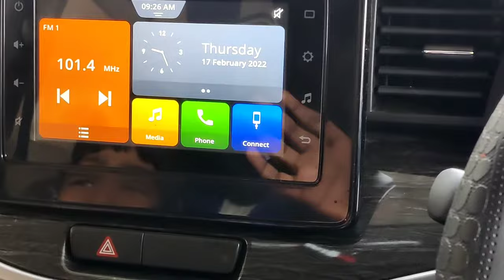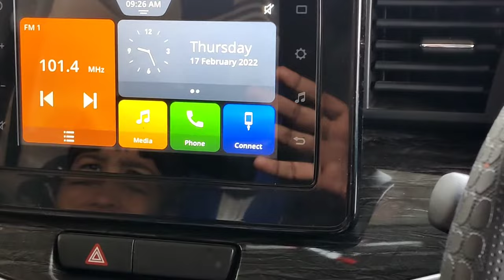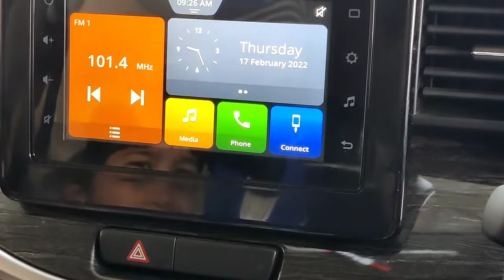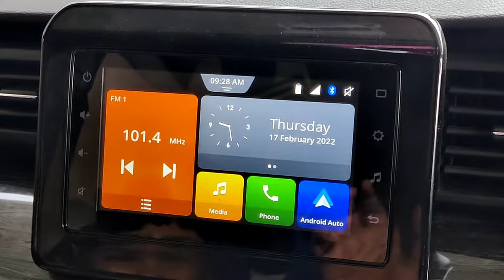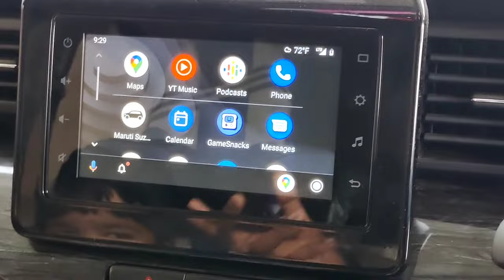new maruti suzuki xl6 connecting android auto and apple car play